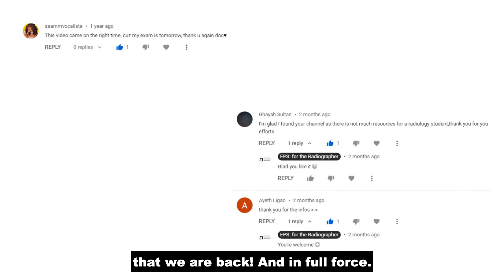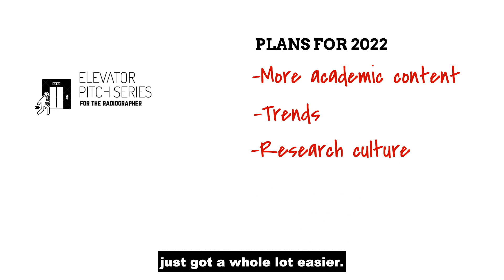EPS is back!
With new characters on board, EPS Radiography is back to deliver non-stop academic and extracurricular content on medical imaging.

Produced by: Ugbogu Michael Uche.